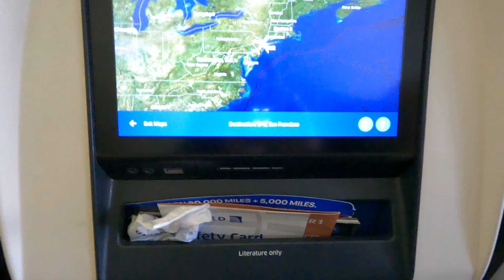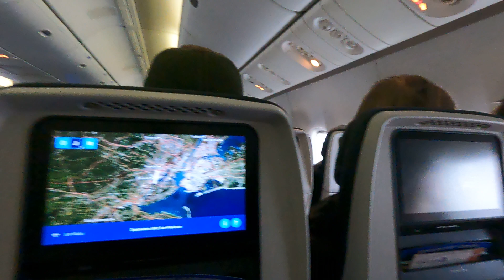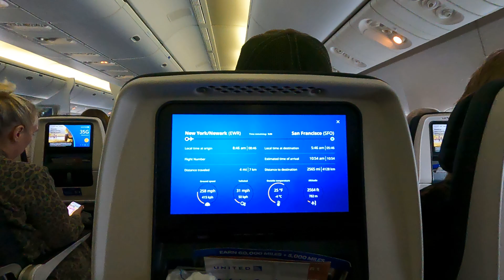United 777-200ER Departing Newark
The trip to Hawaii began with the United 777-200ER on flight 1250 to San Francisco.  Unfortunately, the aircraft had a terrible seating arrangement that pushed me behind the wing in regular economy.  This aircraft first flew in September of 1997.  The extended range comes to about 1800 nautical miles over the original version and uses the Pratt and Whitney PW4090 meaning it has 90,000 pounds of thrust.  The first 0 indicates a Boeing specific engine and it has a 112 inch fan diameter, whereas the Rolls Royce Trent 892 has a 110 inch diameter and the original GE90 has a 123 inch diameter.